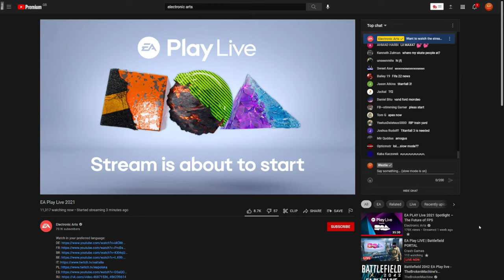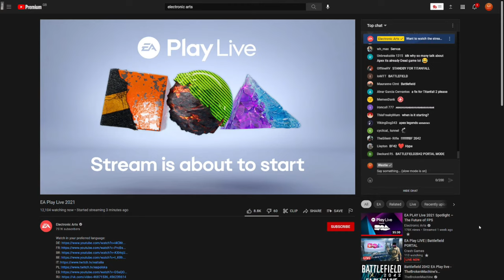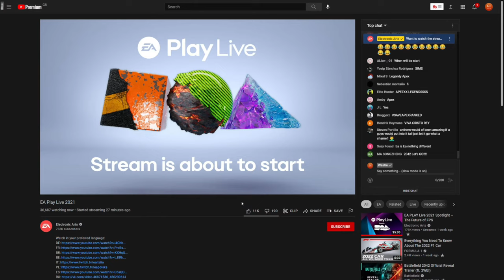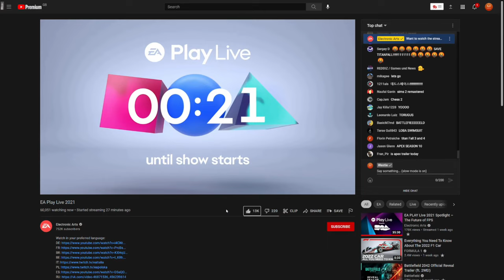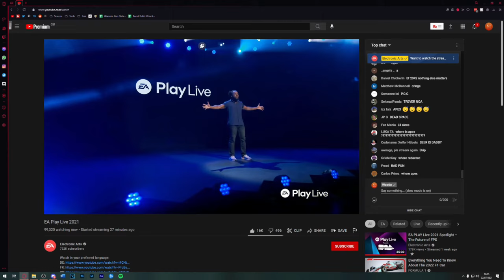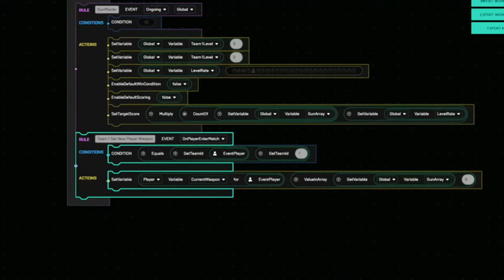Battlefield Portal Gameplay Reveal!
It's time to check out Battlefield 2042 [REDACTED] mode gameplay from Ripple Effect (known previously as DICE LA) in all its glory! Expect loads of Battlefield 2042 gameplay details, new weapon, vehicles, Specialist gameplay, gadgets, maps and even more from the Battlefield 2042 gameplay trailer!